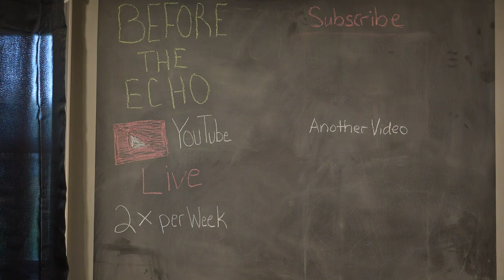How to tell a night bed vs a day bed with Dan Infalt